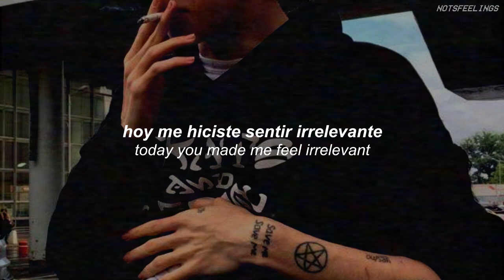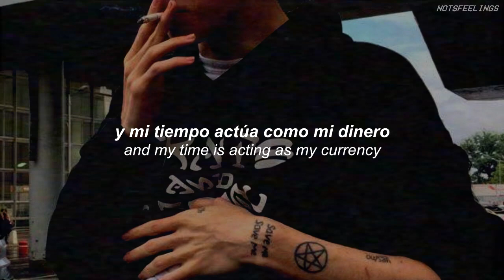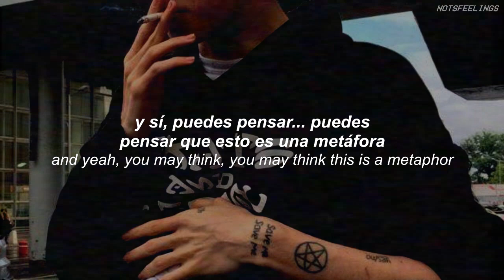yungblud — kill somebody | sub. español/inglés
sé que dije que no iba a subir videos por un tiempo debido al strike que me pusieron, pero me está gustando demasiado esta banda y necesitaba hacerles un video, ya veo que me meten otro strike, me mato 1er aviso

una aclaración, noté cuando estaba subiendo el video que la parte de "you, you, you, you" está un toque atrasada, les pido perdón de antemano por eso :((

seguramente siga subiendo más de él idk

espero tengan un lindo lunes ♡

edit:
cuando subí este vídeo no conocía para nada a yungblud, por eso no sabía si era un solista o banda, calm down

yungblud